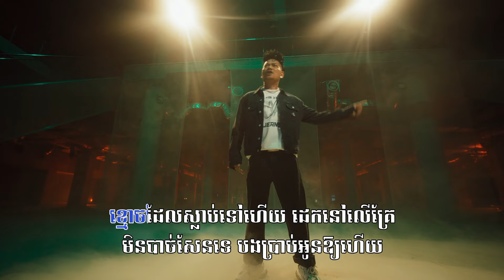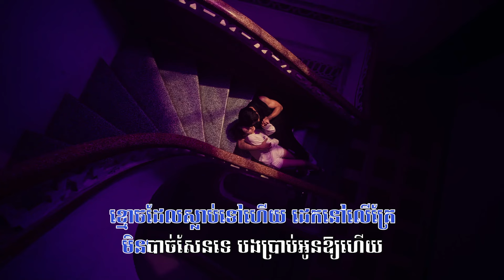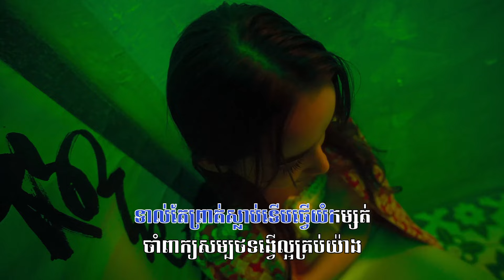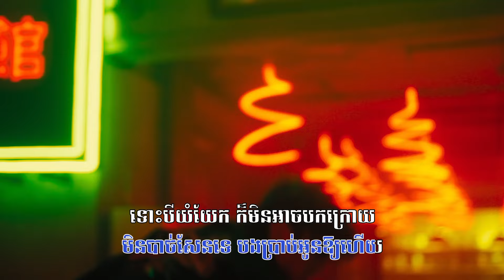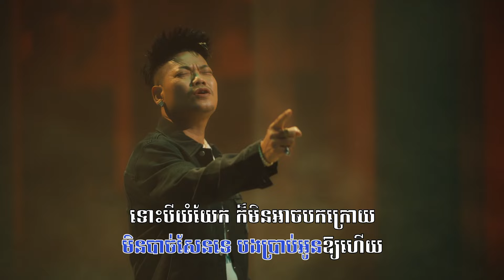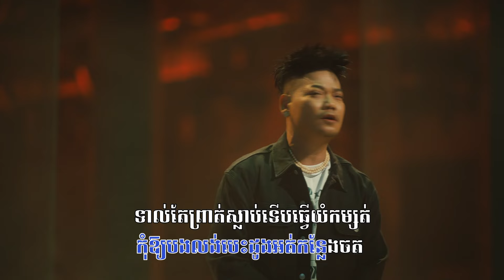ខ្មោចដែលស្លាប់ទៅហើយ | ភ្លេងសុទ្ធ KARAOKE | ព្រាប សុវត្ថិ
ខ្មោចដែលស្លាប់ទៅហើយ
Melody & Lyrics: KHENG KUYLY
Music Producer: KHLAING KUMPHEAK